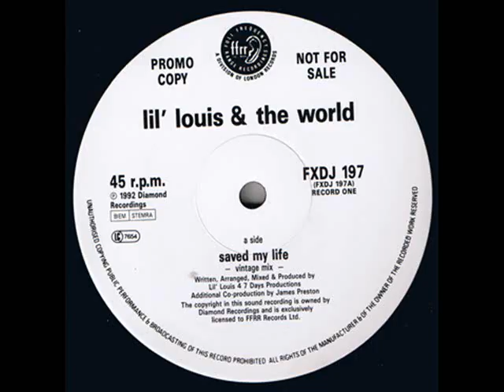Lil' Louis & the World - saved my life (Vintage Mix)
Lil' louis & the world - saved my life(vintage mix) 1992